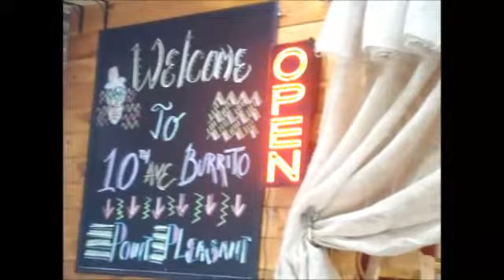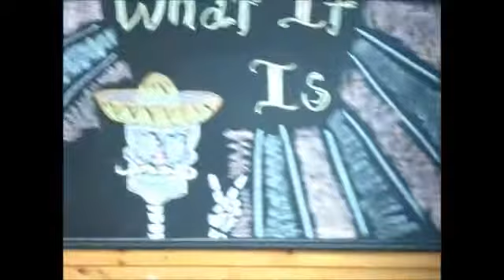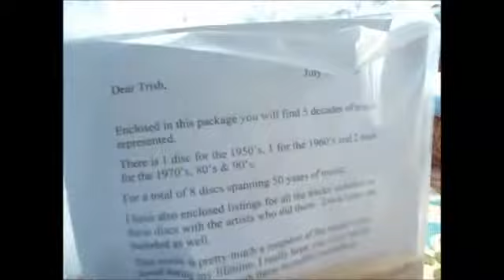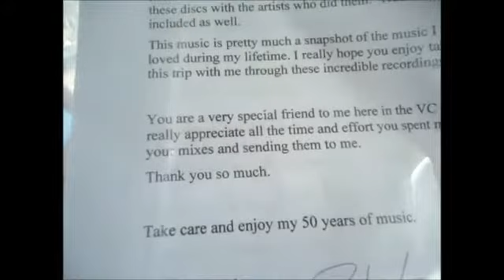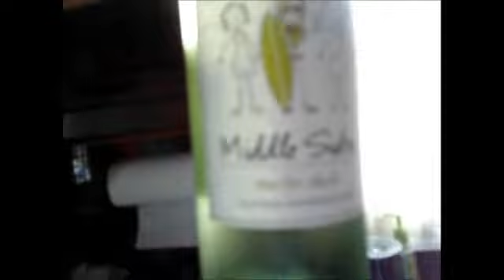a look back at 2013